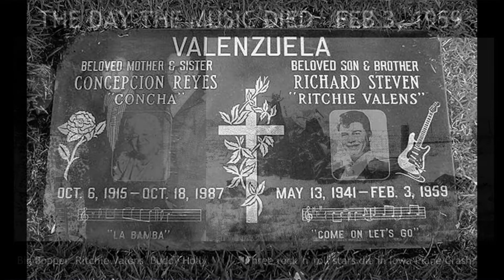Donna - La Bamba (Cover by Simon B.)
Un petit hommage à ce chanteur et ce film que j'ai beaucoup aimé et que j'écoute encore a l'occasion.
Le 3 février 1959, Ritchie Valens trouve la mort à 17 ans en même temps que Buddy Holly et Big Bopper, dans un accident d'avion à Clear Lake dans l'Iowa lors d'une tournée à travers les États-Unis.

A little tribute to this singer and this film that I really liked and that I still listen to on occasion.
On February 3, 1959, on what has become known as "The Day the Music Died", Valens died in a plane crash in Iowa, an accident that also claimed the lives of fellow musicians Buddy Holly and J. P. "The Big Bopper" Richardson, as well as pilot Roger Peterson. Valens was 17 at the time of his death